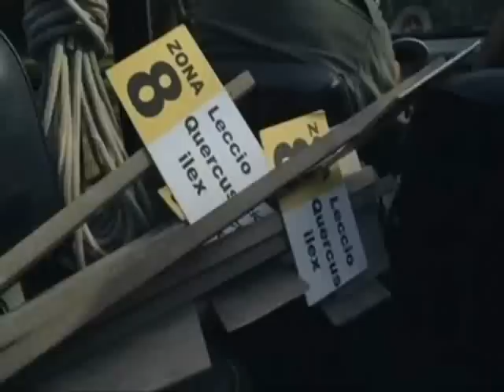Boris 3 - Quelli della forestale